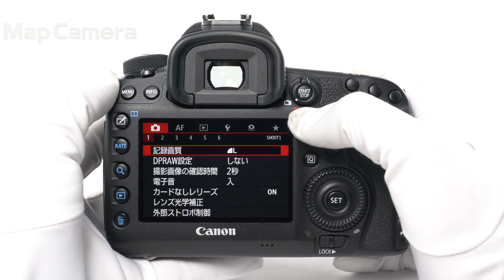Canon (キヤノン) EOS 5D Mark IV ボディ 良品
【付属品】
USBケーブル・ストラップ・バッテリー・チャージャー

【人気の理由とは？】空気感/その場の臨場感をも写しだす約3040万画素のフルサイズセンサーを搭載！DIGIC6＋を搭載し、自然で滑らかな諧調表現が魅力的な商品です。

【外観】若干のスレテカリ箇所がありますが、全体的なコンディションは良好です。
【機能面・操作】動作良好で安心してお使いいただけます。